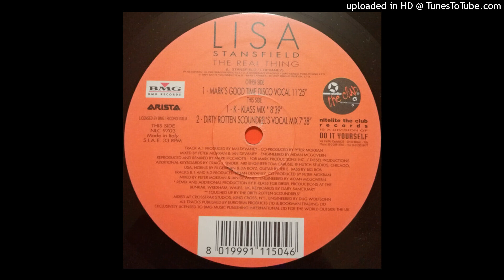Lisa Stansfield ‎| The Real Thing (K- Klass Mix)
Nitelite The Club Records ‎– NLC 9703 | 1997